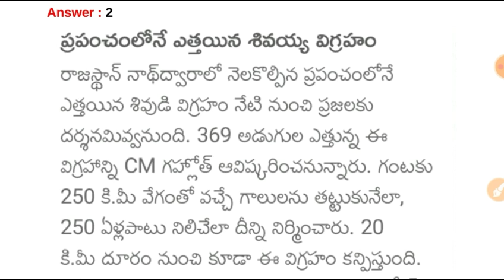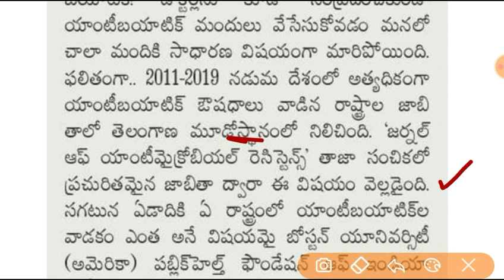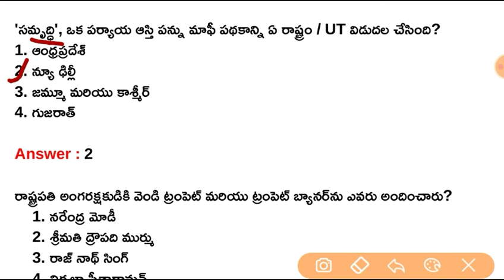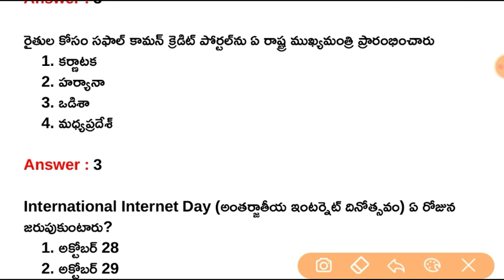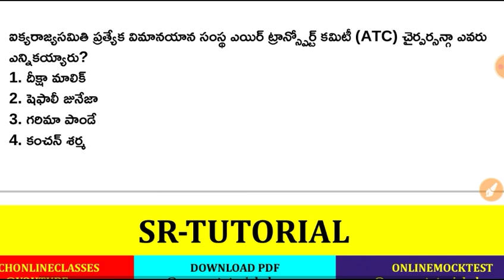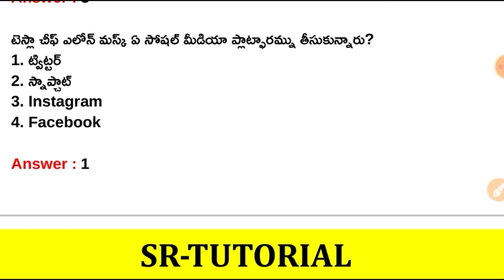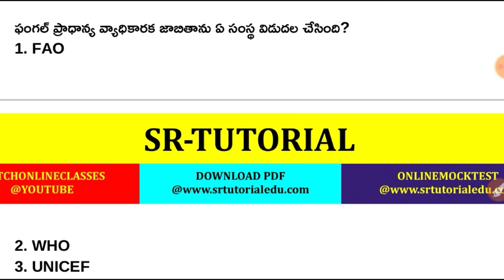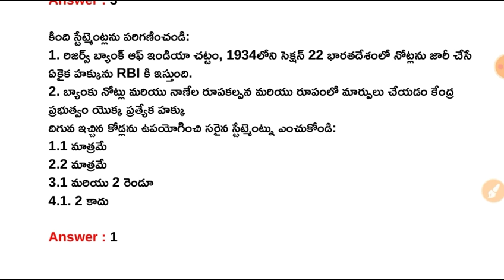29th October 2022 Daily Current Affairs in Telugu || 29-10-2022 Daily Current Affairs in Telugu